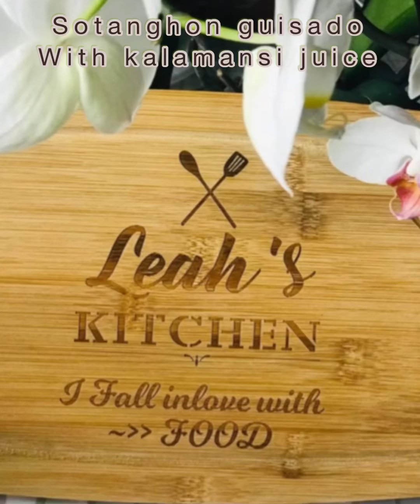Must try! SekReto ng masarap na Sotanghon Guisado na may kalamansi juice|stir fry vermicelli noodles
Ingredients:
Vermicelli noodles
Pork marinated with soy sauce and pepper
Onion
Garlic
Oil for frying
1 tbsp sugar
2 tbsp soy sauce
1 c water
1 tsp pepper
2 Carrots
2 stalks of celery chop in small pieces
6 pcs of Kalamansi ( juice )  or 1/4 c lemon juice

Musician: @iksonmusic